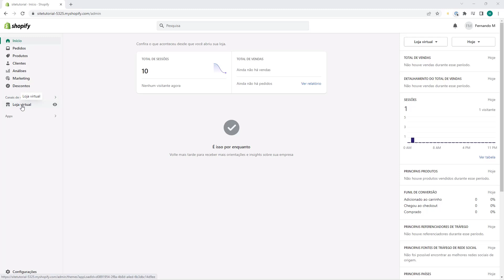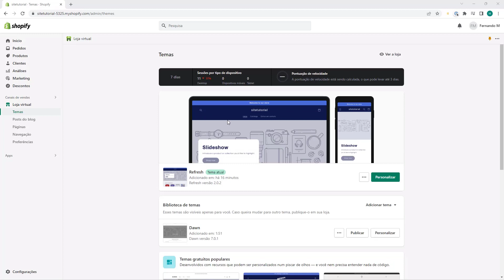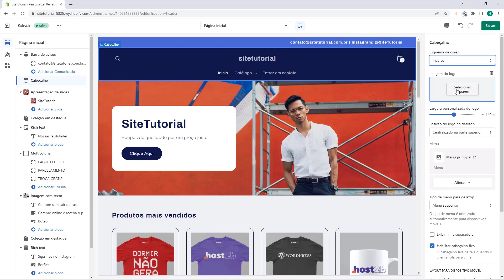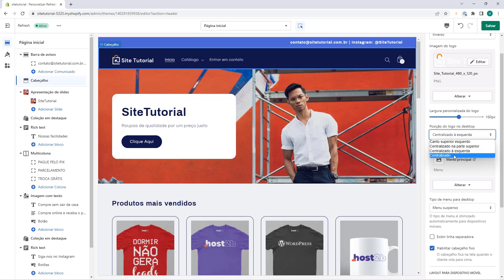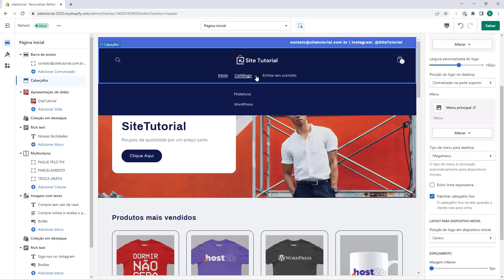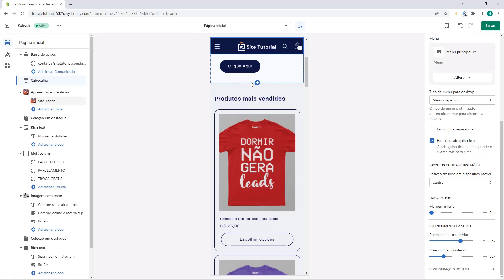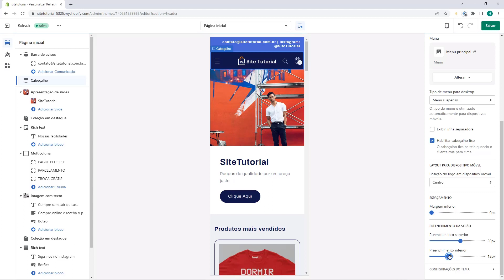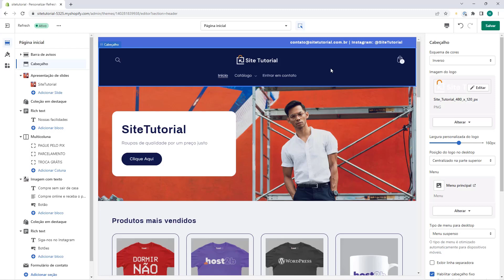Aula 09 - Personalizando o cabeçalho da loja no Shopify - DROPSHIPPING ATUALIZADO 2023